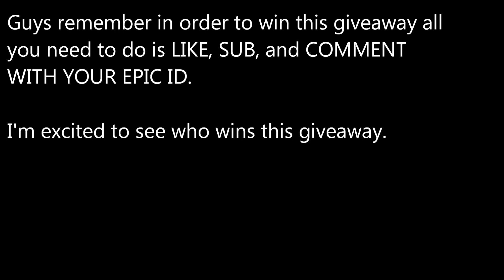MY FIRST GIVEAWAY CHAPTER 2 SEASON 1//SEASON 11// BATTLEPASS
Our winner is minishrimp94413. Congratulations,  I have already added everyones epic who had signed up for the giveaway. next time I see you on, I will invite you into my party to give you the CH.2.S1 Battle pass.